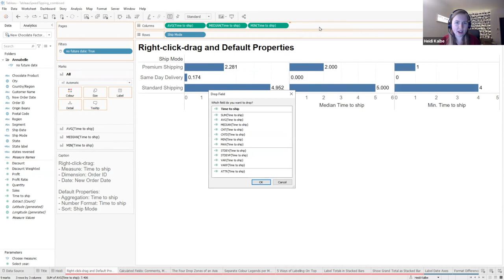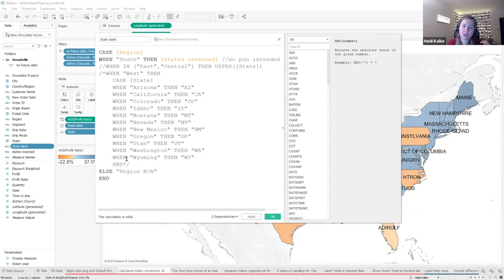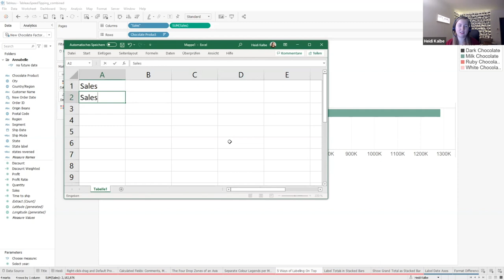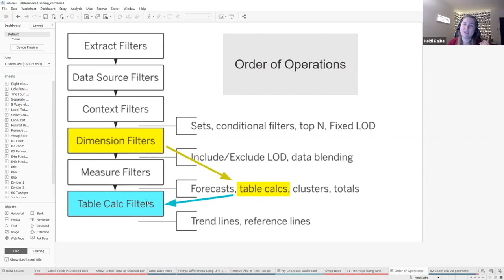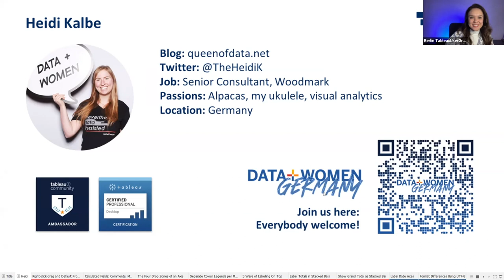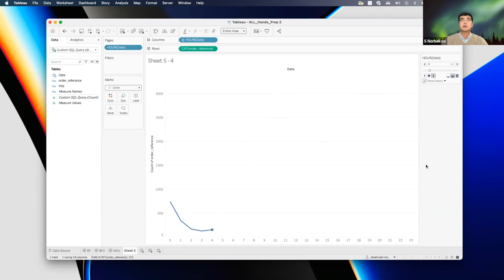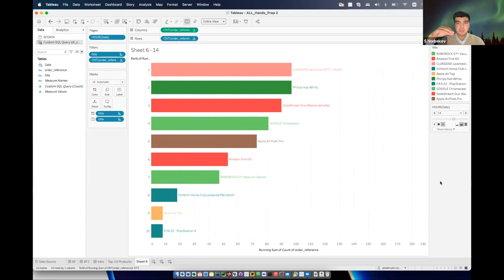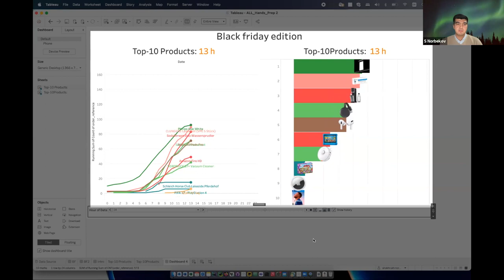Berlin Tableau User Group - November 27, 2022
Agenda:

I. Welcome
II. 20 Tips in 20 Minutes with Heidi
III. Q&A with Heidi
IV. Animated Visualizations with Shokhrukh
V. Q&A with Shokhrukh